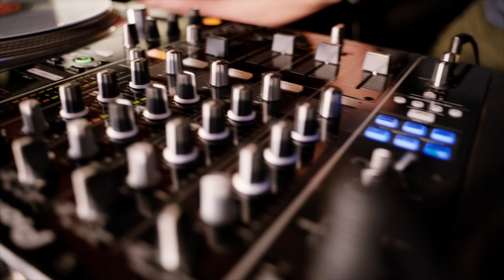Trailer für einen Dj und seine Radioshow // Dj Bilbo // Techno4ever.fm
Eine aus dem Leben gefilmt Produktion für Dj Bilbo. Ein Trailer für seine Radioshow bei Techno4ever.fm

Über den Kanal:
Hallo ich bin der Mark und ich zeige euch alles aus der Welt der Videografie. Ob Tips und Tricks oder Produktvorstellungen, ich werde euch mit allem auf dem laufenden halten.

Mein Equipment :

Sony A7s ii

Samyang 35mm f2.8

ND Filter